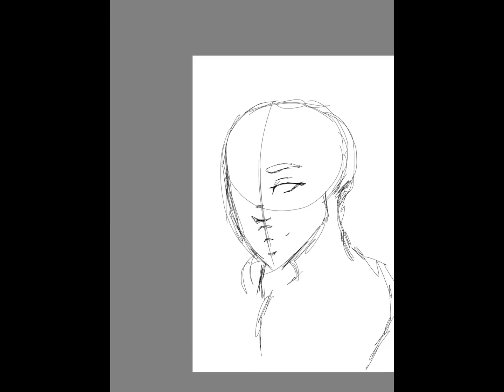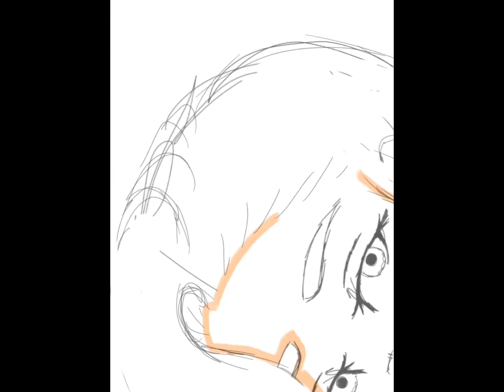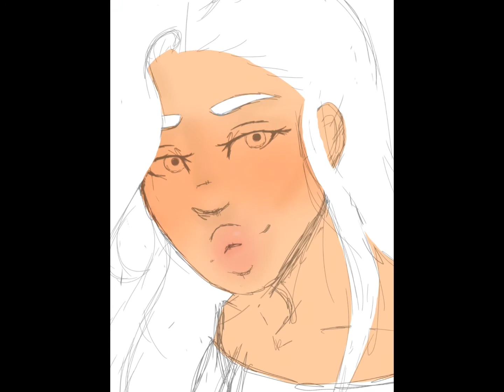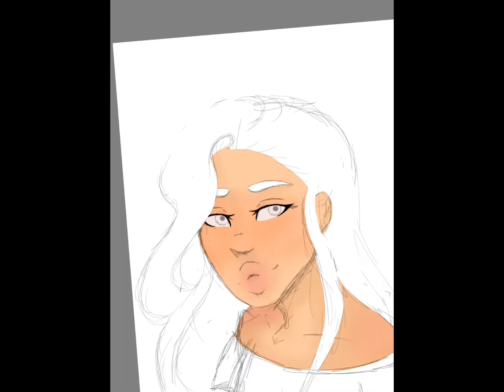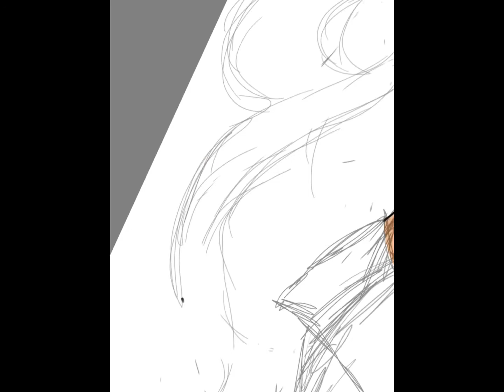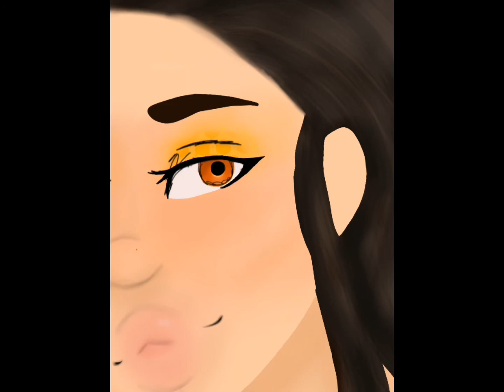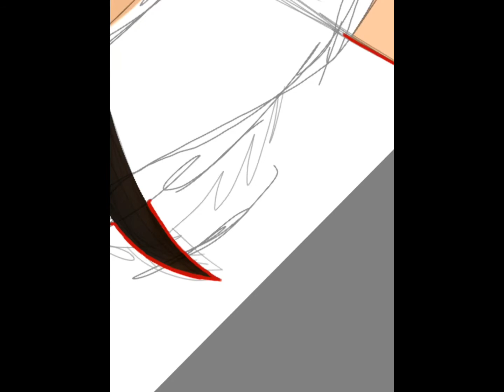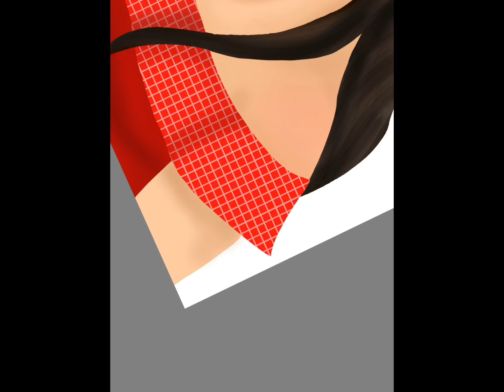Veronica -draw with me 16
Songs

I have to go to school 😭😞